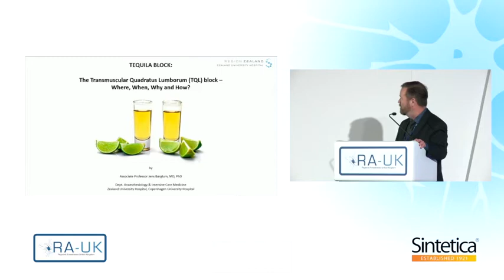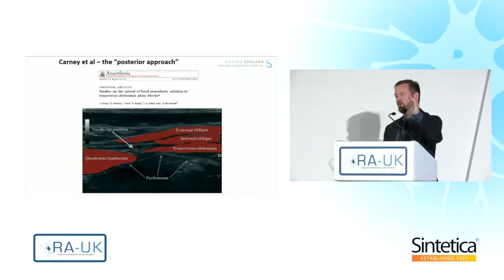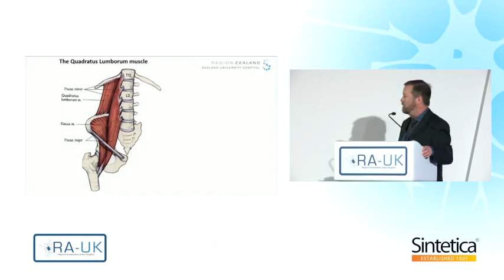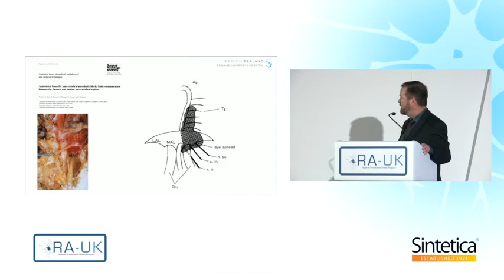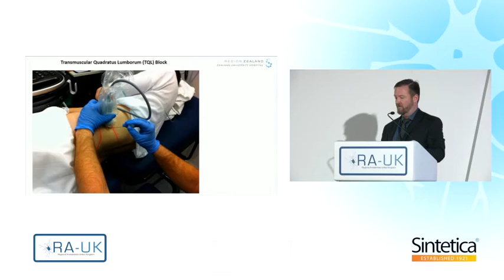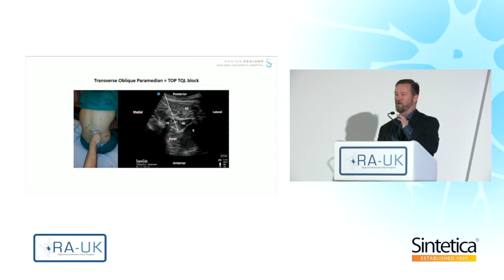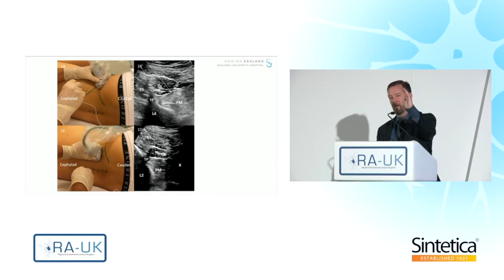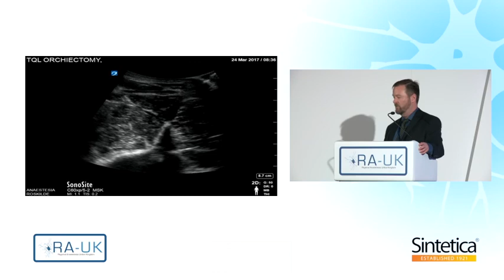Dr Jens Børglum 1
Jens Børglum talks about the transmuscular quadrates lumborum (TQL) block